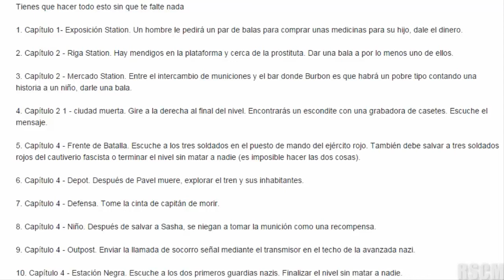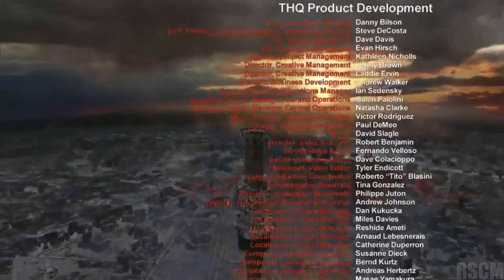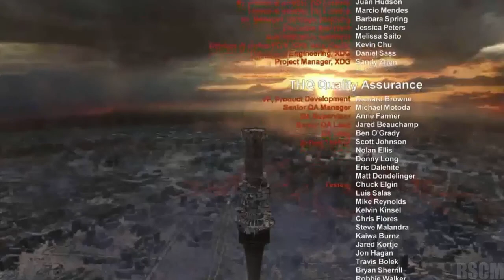Metro 2033 - capítulo 7: "Torre" (Final)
[SESIÓN 07/07]

Empezamos el primer shooter del canal: Metro 2033. Gran entrega lineal, con un toque de terror, al menos en lo que a mí me concierne xD. ¡Disfrutad de este serie!